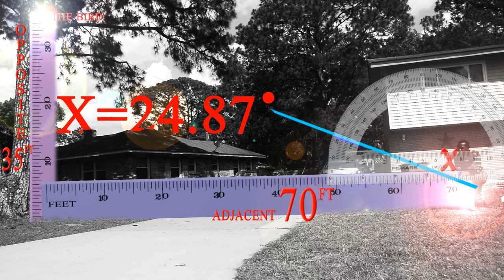USING TRIGONOMETRY IN REAL LIFE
WEST BEST ENTERTAINMENT
 PRESENTS WEST WITH WILL
THIS IS JUST A PRODJECT I "MyRON" HAD TO DO
THE WORLD KNO I CANT JUST DO NO SIMPLE SLIDEE SHOW OR SOME MICROSOFT POWERPOINT
I HAD TO THINK OUT SIDE THE BOX AND MAKE A CINEMATIC FILM JUST FOR A MATH PROJECT